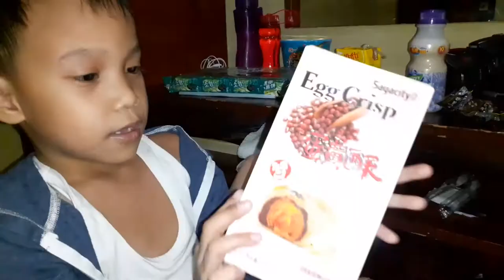Neo Trying Out Some Asian Snacks for the first time from a store in Malate, Manila Philippines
While walking in Malate street in Manila. we saw an Asian grocery store and got snacks we haven't tried before.